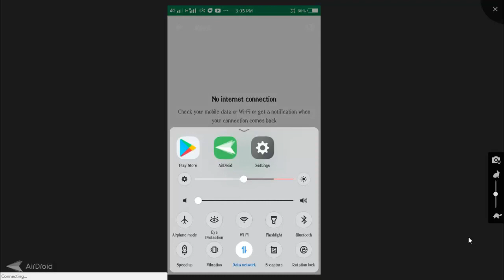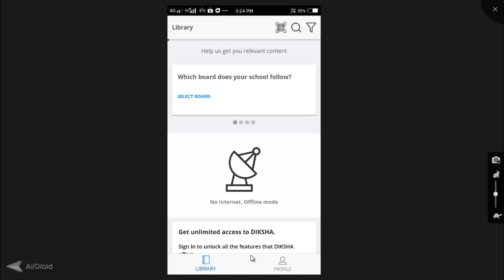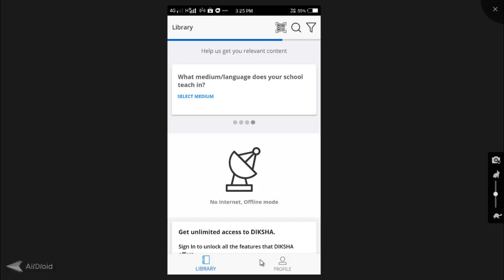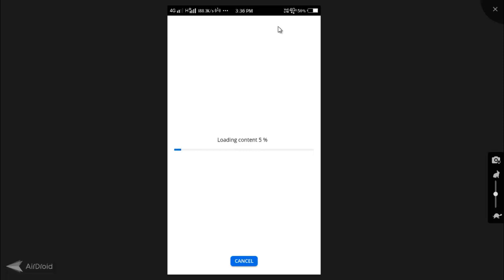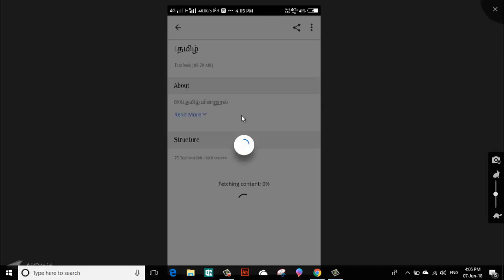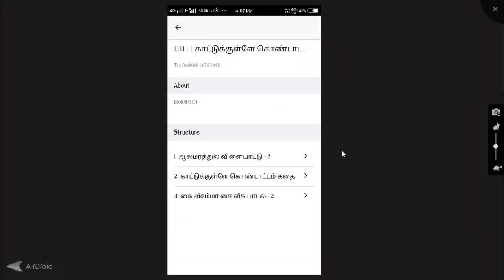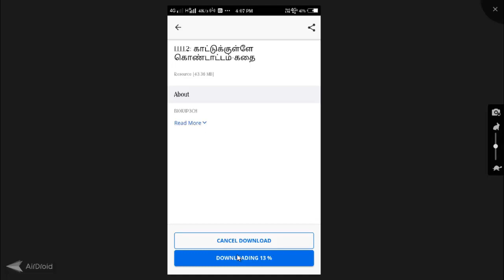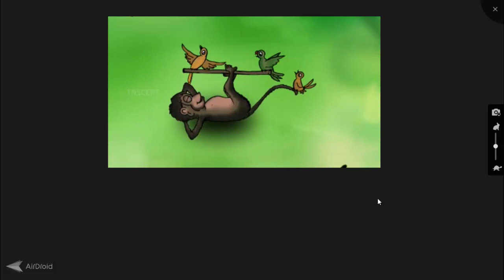Diksha App tutorials in tamil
i have create in Diksha App in tutorials in tamil full details in tamilnadu new syllabus.